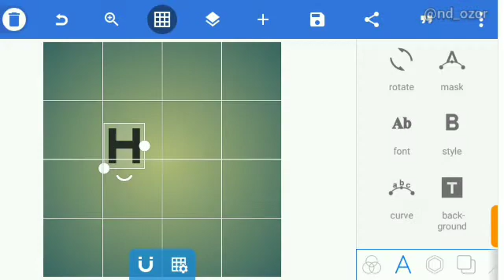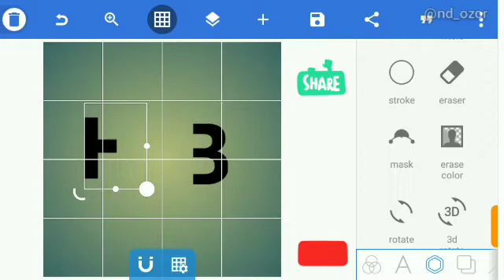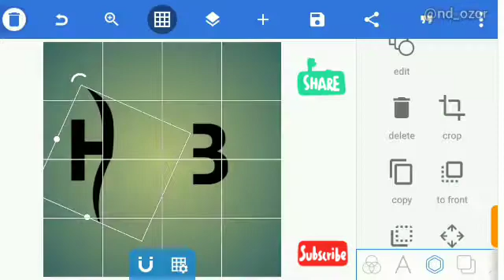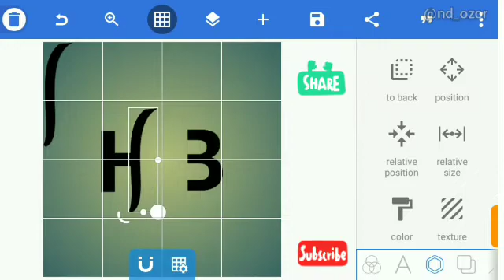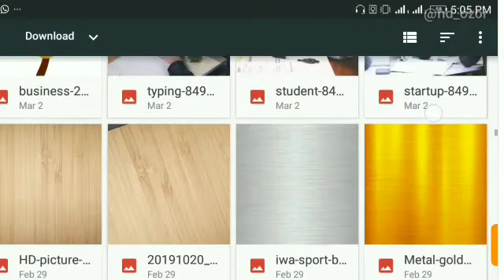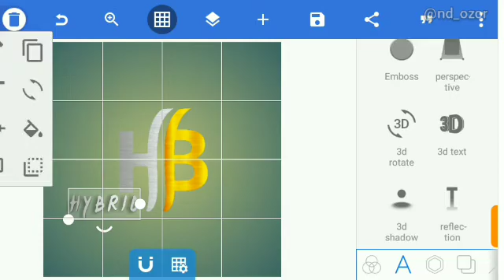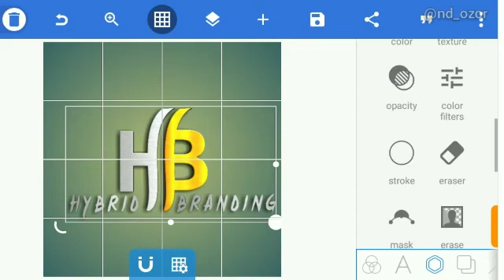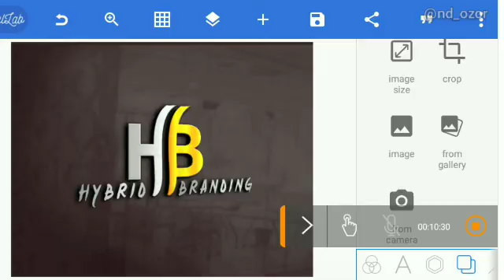Pixellab Editing Logo | H B Logo Design Pixellab Tutorials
How to design Logo PicsArt
PicsArt Editing
Pixellab Editing

Pixellab is an Android application used to design graphics and Logos on the go.